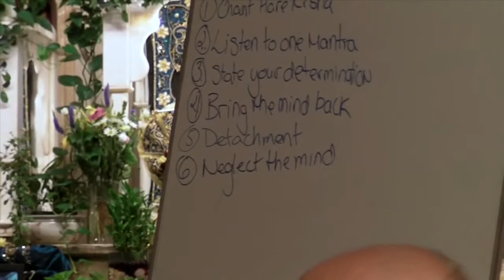HH Candramauli Swami. 4 of 8 - Japa Seminar by HH Candramauli Swami